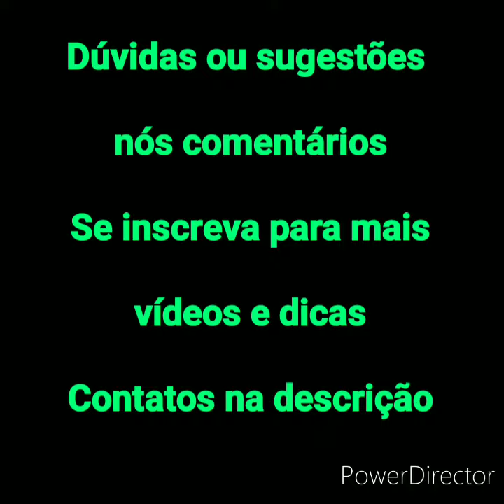Cama com Gaveta auxiliar Versátil Castro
Resumo da montagem